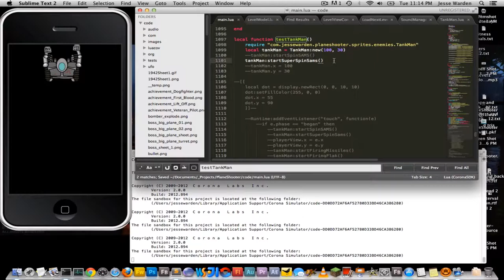TankMan 2.5.2013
Showing an example of TankMan, a Level 2 boss enemy who uses Box2D joints for his surface to air missile arms.